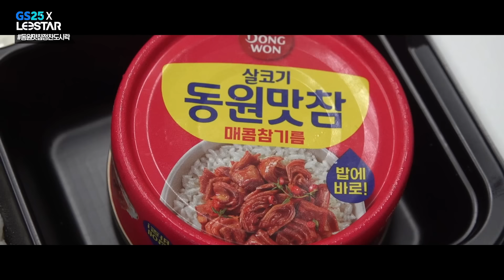[추배달] 퀄리티 미쳤는데..? GS25 신상 도시락 먹어봤습니다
🍱도시락🍱 전문가 추멘, 번개맨 추천하는 GS25 도시락을 사전 예약 할인가로 만나보자!!!

(링크는 8/12 오전 10시에 오픈됩니다)
*8/12(월)~8/16(금) 5일 간, 매일 오전 10시 우리동네GS 앱 사전예약 오픈!
*종가 점보열무김치비빔밥, 동원 맛참정찬도시락 품목당 1천개 한정 30% 할인